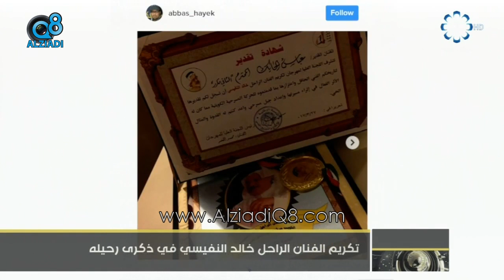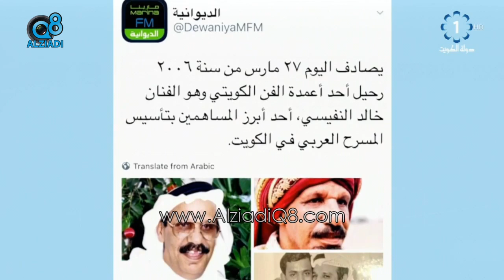تكريم الفنان الراحل "خالد النفيسي" في ذكرى رحيله